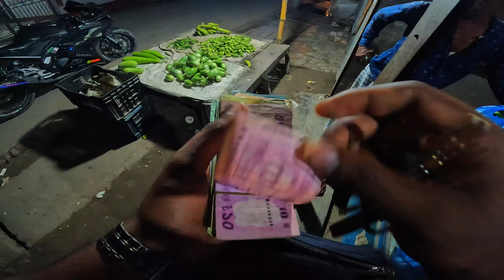মাঝরাতে দরদাম করে অল্প দামে সবজি কিনে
সিম্পল ভিডিও কোন টপিক ছাড়াই দেখেন ভালই লাগবে